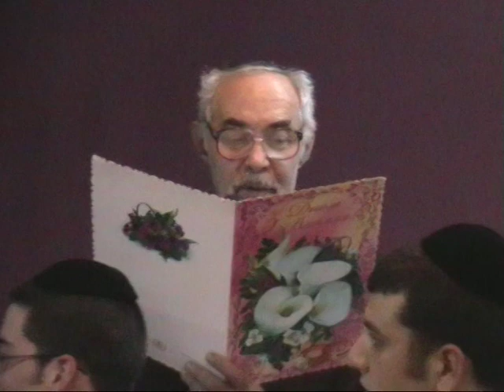Свадьба Ицхака и Наоми часть №2 03.12.2007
В четвертый раз Пинск проводил свадьбу по всем канонам еврейской традиции. Виновниками торжества стали молодые люди Ицхак из Киева и Наоми из Минска, выпускница Пинской школы «Бейс Агарон». И хотя основная подготовительная и организационная работа легла на плечи Мойши Фимы, церемонию свадьбы вел главный раввин Киева и Украины Яаков Дов Блайх. На праздник собрались сотни людей. Они с интересом наблюдали, как подписывается «Кетуба», как произносятся положенные в таких случаях благословения, как жених надевает кольцо на палец невесте. В заключение все направились в ресторан «Пинская шляхта», где за праздничными обильными столами шло веселье, играла музыка, звучали еврейские песни, исполнялись
национальные танцы.